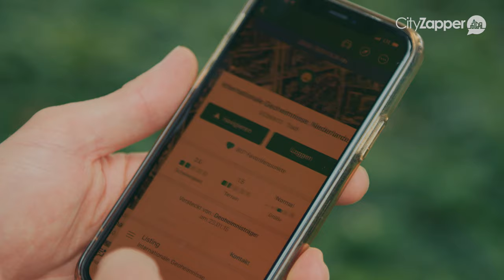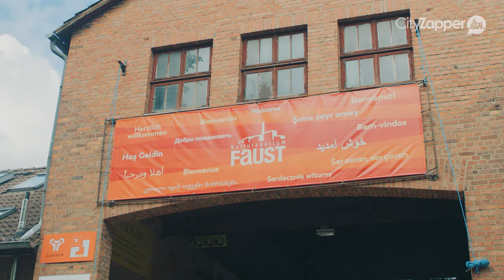LOCAL DANIEL PFLIEGER OVER HANNOVER | GERMAN.LOCAL.CULTURE.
Wil jij het Duitsland van de locals leren kennen? CityZapper reist naar verschillende steden om de locals te ontmoeten en de mooiste verhalen vast te leggen. In deze German.Local.Culture. video maken we kennis met Hannover met Daniel Pflieger van het bedrijf Geheimpunkt, waarmee hij geocaching naar een hoger niveau tilt.

In de video vertelt hij over de diversiteit van Hannover en hoe hij van zijn hobby zijn beroep heeft gemaakt.

Meer weten over de German.Local.Culture. in het diverse Hannover? Bekijk dan de city guide die wij schreven na ons bezoek aan deze stad

Meer informatie over deze stad vind je ook op de website van Hannover →